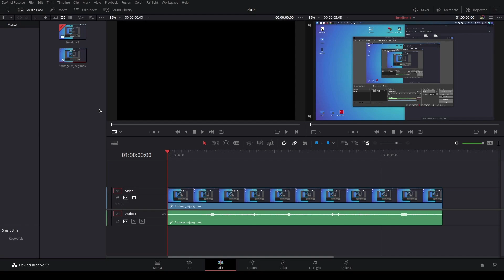Najbolja RENDER podesavanja za DaVinci Resolve